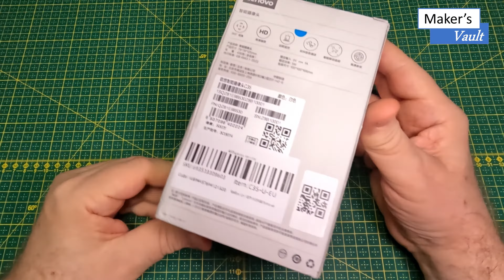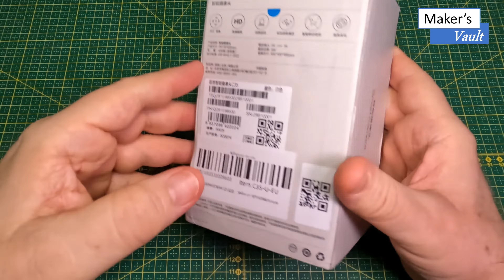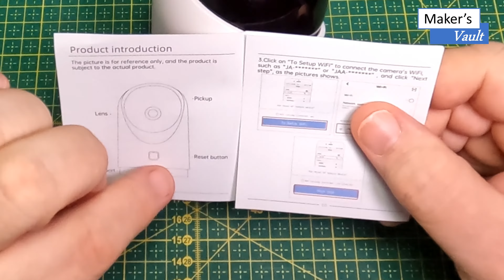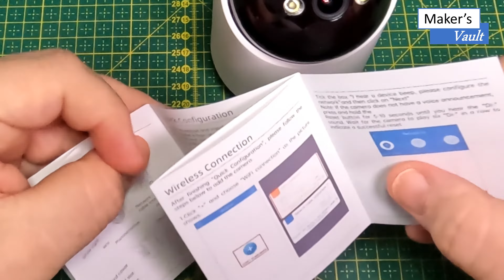Lenovo 360 5MP: Câmera interna 360 Cheia de Recursos – Video1-Unboxing e Configurações!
Neste vídeo vamos conhecer a Lenovo 360 5MP, que promete ter resolução mais alta do que a maioria das câmeras do mercado além de diversas funcionalidades interessantes, como alertas diversos, agendas de gravação e notificação, visão noturna, áudio bidirecional e função de patrulhamento (cruzeiro). E ela também pode ser conectada em redes Wi-Fi de 5Ghz.
É uma câmera para uso interno, pequena, leve e com um visual diferente.

Links para compra:
Produtos Lenovo

Use a Alexa com os dispositivos Amazon Echo:
-Echo Show 15 pol
-Echo Show 10 pol
-Echo Studio
-Echo Show 5 pol
-Echo Show 8 pol
-Fire Stick 4K
-Novo Echo Pop